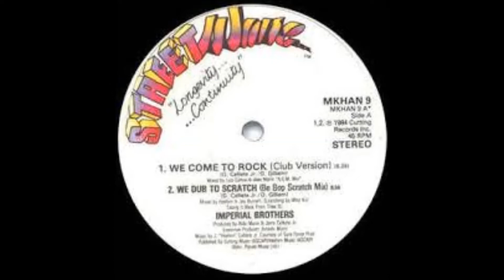Imperials Brothers - We Come To Rock (Dub Scratch)